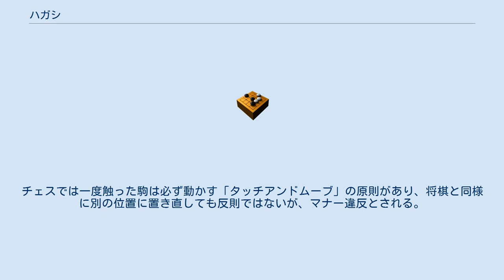ハガシ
ハガシは囲碁のルールにおける反則の一つ。
一旦「自分が打った手を取り消して別の場所に打ち直す」行為をさす。
公式ルールでは反則負け。
 現在の「日本棋院囲碁規約」にはハガシおよび待ったに関する明確な取り決めはなされていないが、「日本棋院囲碁規約」「付属囲碁作法に関する特別規定」（1949年10月2日制定）の第四条第六項には とある。
この項では「待った」と「ハガシ」が同一視されているが、「待った」が「相手の着手と自分の着手のやり直し」であるのに対して「ハガシ」は「自分の着手のやり直し」として区別されている。
 どこまでがセーフでどこからが「ハガシ」になるのかということについては、「石を碁盤に置いた後、指が石から離れていなければセーフ。離れた後ならば『ハガシ』」とされているが、反則ではないとしても重大なマナー違反であることは間違いない。
 将棋では一度着手した手を変える行為を待ったと呼ぶが、将棋の着手は駒から指が離れた瞬間であり、以降はその手を直すことはできないが、指が離れない限りは手を直す（別の位置に置き直す）ことができる。
チェスでは一度触った駒は必ず動かす「タッチアンドムーブ」の原則があり、将棋と同様に別の位置に置き直しても反則ではないが、マナー違反とされる。